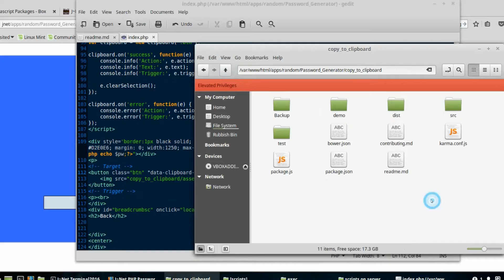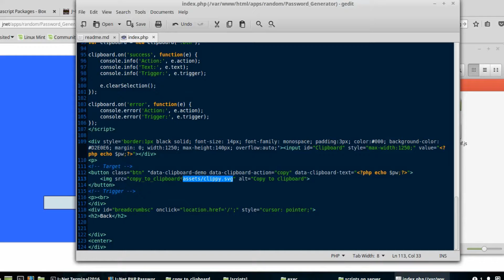Working Copy To Clipboard Javascript Code Example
jnet.forumn.biz/t1246-working-copy-to-clipboard-javascript#1704